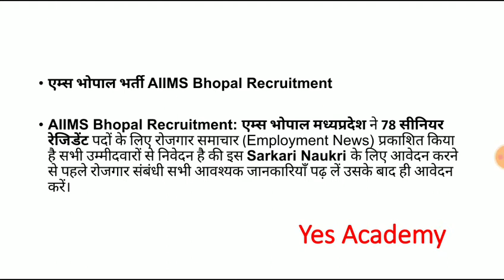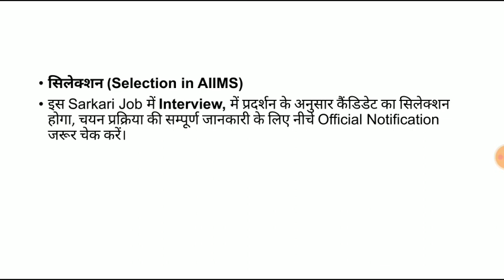एम्स भोपाल भर्ती AIIMS Bhopal Recruitment | AIIMS recruitment 2020 | MP Job's | government jobs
एम्स भोपाल भर्ती AIIMS Bhopal Recruitment

AIIMS Bhopal Recruitment: एम्स भोपाल मध्यप्रदेश ने 78 सीनियर रेजिडेंट पदों के लिए रोजगार समाचार (Employment News) प्रकाशित किया है सभी उम्मीदवारों से निवेदन है की इस Sarkari Naukri के लिए आवेदन करने से पहले रोजगार संबंधी सभी आवश्यक जानकारियाँ पढ़ लें उसके बाद ही आवेदन करें।

शैक्षिक योग्यता (Qualification)

MD/MS/DNB, कृपया सटीक जानकारी के लिए इस नौकरी के लिए प्रकाशित नोटिफिकेशन (Sarkari Job Notification) जरूर देखें।

पदों का नाम (Name of Posts)

पदों की संख्या - 78 पद

सीनियर रेजिडेंट (Senior Resident)

Dates For AIIMS Bhopal Job

नौकरी प्रकाशित होने की तिथि: 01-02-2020

आवेदन करने के लिए अंतिम तिथि: 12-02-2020

सिलेक्शन (Selection in AIIMS)

इस Sarkari Job में Interview, में प्रदर्शन के अनुसार कैंडिडेट का सिलेक्शन होगा, चयन प्रक्रिया की सम्पूर्ण जानकारी के लिए नीचे Official Notification जरूर चेक करें।

सैलरी कितनी मिलेगी (Salary in AIIMS Bhopal)

वेतनमान 67,700/- रहेगा, कृपया सैलरी संबंधित अधिक जानकारी के लिए Notification जरूर चेक करें

आवेदन कैसे करें (How to Apply)

इच्छुक उम्मीदवार Online आवेदन कर सकते हैं इसके लिए नीचे दिए गए आवेदन लिंक पर क्लिक करें, कृपया आवेदन करने से पहले ऑफीशियल AIIMS Bhopal Notification जरूर चेक करें।

आवेदन फीस (Application Fees)

General/OBC/EWS: ₹1500  & SC/ST/category: ₹1200, अधिक जानकारी के लिए ऑफिशियल Notification जरूर चेक करें।